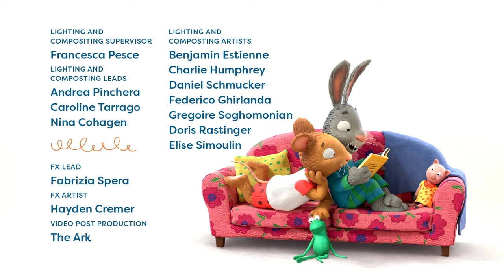Spotty Dotty | @pipandposy | Pip and Posy Full Episode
You can watch Pip and Posy on Sky Kids, My5, and every morning on Milkshake!

PIP AND POSY - Welcome to the Pip and Posy official channel!

Pip and Posy are the best of friends whose lives revolve around a wonderful world of play. Packed with warmth and humour, the series is a joyful celebration of their great friendship with all its ups and downs, laughter and games. The series is produced by multiple Oscar® nominated Magic Light Pictures (The Gruffalo, Room on the Broom, Revolting Rhymes, Zog and recent hit The Snail and the Whale)